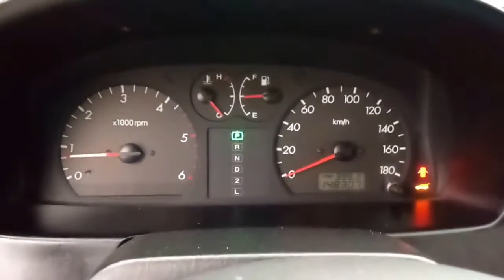Korean Used Car - 2002 Hyundai Terracan JX250 4WD A/T [Autowini.com]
Best Regards,